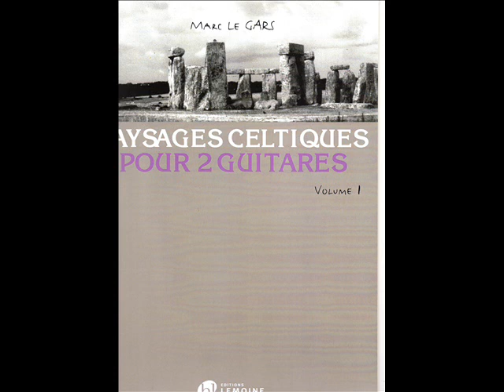Kananouenn Da Luskellat - Marc Legars - 2 Guitares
D'après "Jean Petit qui danse"